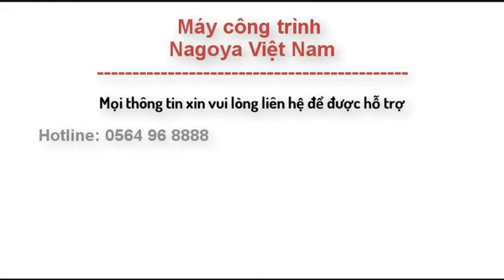Quy trình kiểm tra Kỹ thuật trước khi bàn giao máy xúc đến với khách hàng tại Nagoya VN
MÁY XÚC ĐÀO BÁNH LỐP, Máy xúc đào bánh xích, Máy xúc đào trung quốc, Máy xúc mini, Lonking, Rhinoceros, Xiniu,  55, 75, 120, 140, 300
✅ Hỗ trợ mua trả góp, vay ngân hàng tới 70% giá trị xe, thủ tục nhanh, gọn.

✅ Thông số kỹ thuật cơ bản của máy: XN85
- Động cơ: Yanmar 4TNV98
- Công suất: 46.3
- Hộp số: thủy lực

✓ Với đặc tính tiện dụng, thiết kế hiện đại và mới mẻ, loại máy xúc Rhinoceros này tạo ra nhiều công dụng hữu ích cho mọi công trình. Chiếc máy đào bánh lốp Trung Quốc mang đến nhiều tính năng vượt trội và năng suất hoạt động hiệu quả tối đa. Là sự lựa chọn phù hợp cho các công việc san lấp mặt bằng, đào móng, nạo vét kênh mương, hệ thống thủy lợi, làm đường, phá đỡ,...

✓ Máy xúc đào bánh lốp Trung Quốc được sản xuất bởi tập đoàn sản xuất xúc đào Xiniu. . Các sản phẩm máy xúc RHINOCEROS bao gồm xúc đào bánh lốp, xúc đào bánh xích và máy xúc đào lưỡng dụng gồm cả bánh xích và bánh lốp trên một xe. Sản phẩm thông dụng, giá cạnh tranh.

✓ Máy xúc bánh lốp Rhinoceros sử dụng động cơ của các hãng nổi tiếng của Mỹ, Nhật, Trung Quốc như: Cumins, Yanmar, Yuchai...

   LONKING VIỆT NAM
    ✓ CÔNG TY CP XNK MÁY CÔNG TRÌNH NAYOGA VN
    ✓ Trụ sở: Phố Chợ Cơm, Xã Lạc Hồng, Huyện Văn Lâm, Tỉnh Hưng Yên
    ✓ Văn phòng: Phố Chợ Cơm, Xã Lạc Hồng, Huyện Văn Lâm, Tỉnh Hưng Yên
    ✓ Showroom 1: KM17 +200 QL5A, Chợ Cơm, Lạc Hồng, Văn Lâm, Hưng Yên.
    ✓ Showroom 2: Km11, QL5, Xã Dương Xá, Huyện Gia Lâm, Thành phố Hà Nội
    ✓ Tư vấn KH: 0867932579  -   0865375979